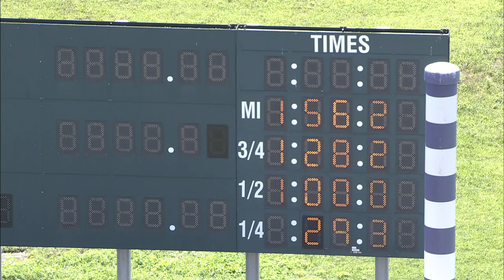HP 2022 AUG 02 QUAL 10